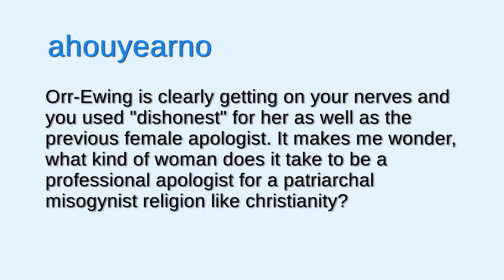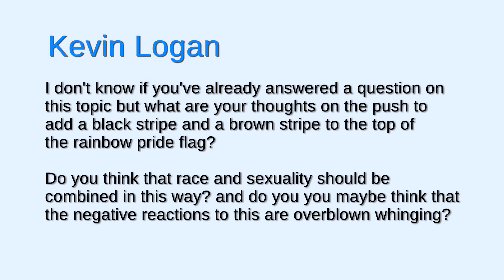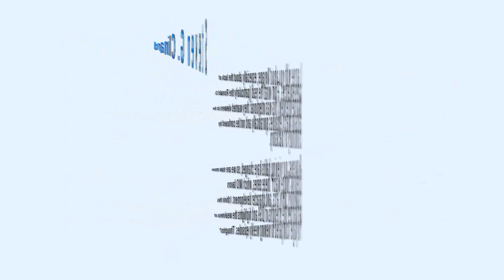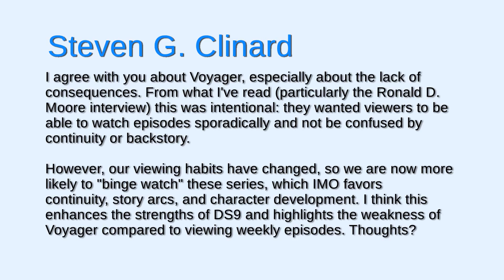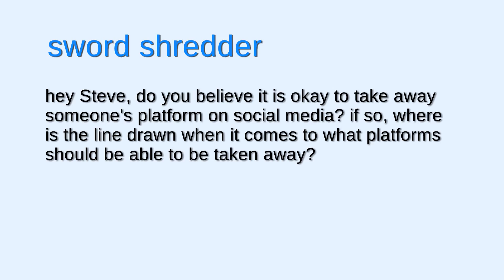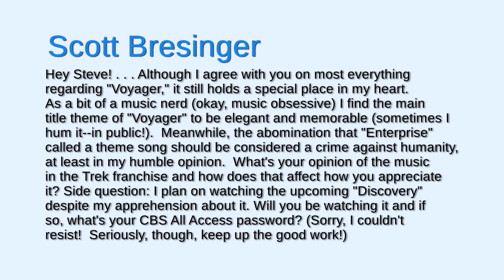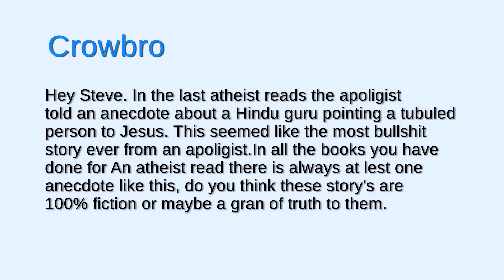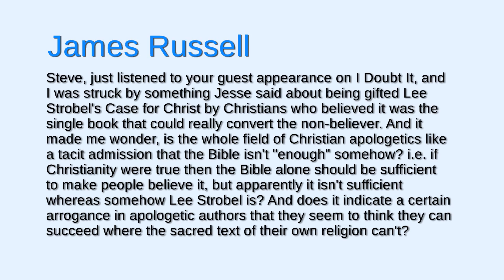You Had to Ask #246: 6/23/2017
In honor of June being Pride Month, all of this month’s shoutouts will be for LGBTQ+ advocates! This week’s shoutout goes to Native OUT, which is part of the Native American, Indigenous, and First Nations LGBTQ+ and Two Spirit community.

Check out the Lemme Listen Podcasts:
(Lemme Finish, American Monsters, Filmtastic Voyage w/Mike and Alex, Cinetific w/Profs Jason and Aaron, Three for Adventure, Late Seating)

Thanks!